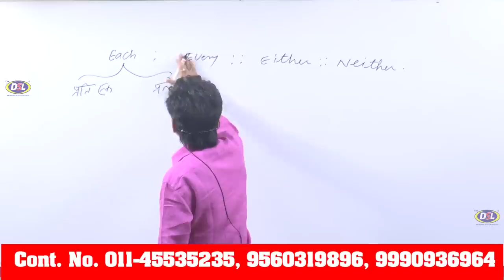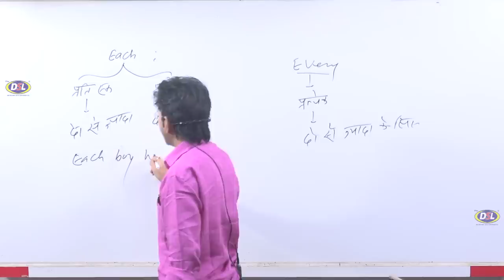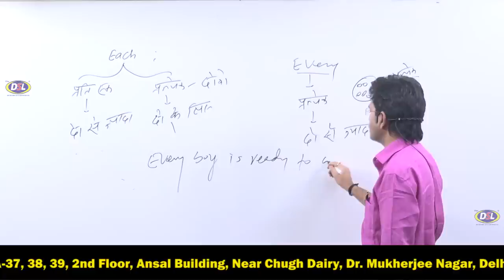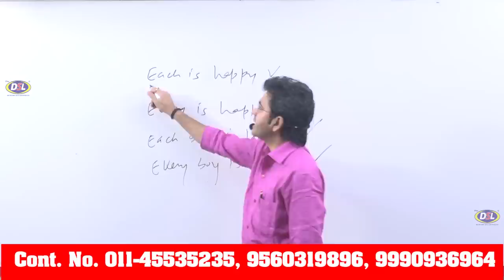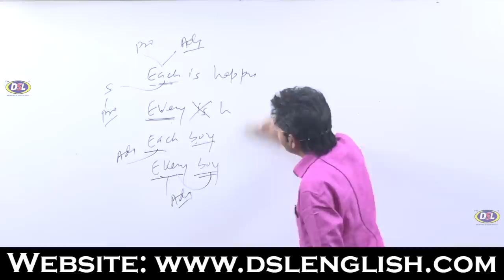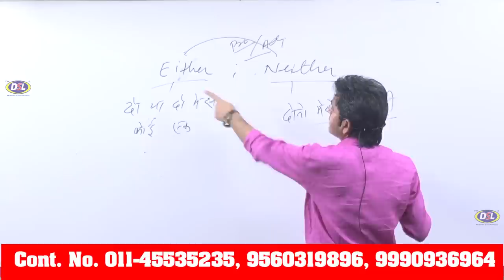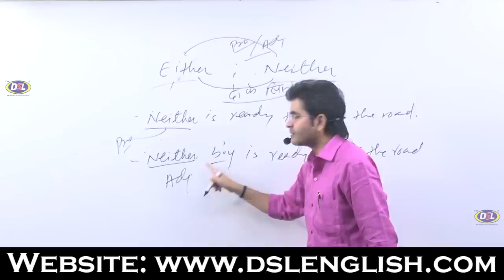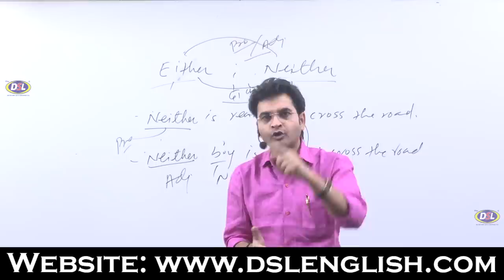Use Of Each, Every, Either, Neither|| बिल्कुल नया concept (Best Trick By Dharmendra Sir)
In this video, we will discuss what is the use of Each, Every, Either, and Neither and how it is used in english grammar with tips&tricks.

• English Grammar
• Objective English
• English Translation
• Doubt Class